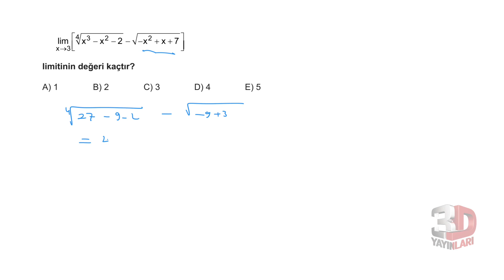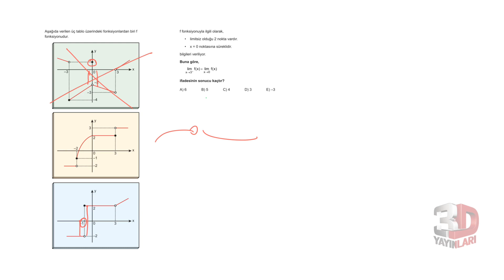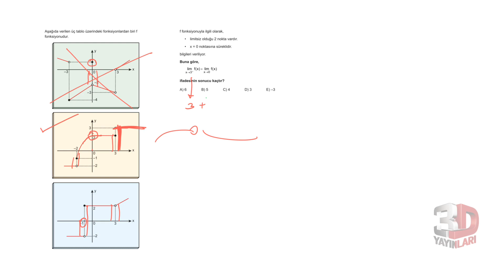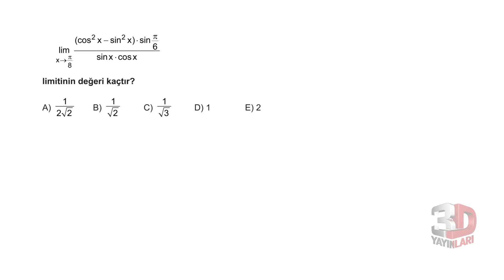AYT Matematik Soru Bankası Bölüm 9 Test 1 Soru Çözümleri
Soru 01 = 00:00:03
Soru 02 = 00:00:41
Soru 03 = 00:01:09
Soru 04 = 00:01:48
Soru 05 = 00:03:28
Soru 06 = 00:04:28
Soru 07 = 00:05:39
Soru 08 = 00:06:38
Soru 09 = 00:07:21